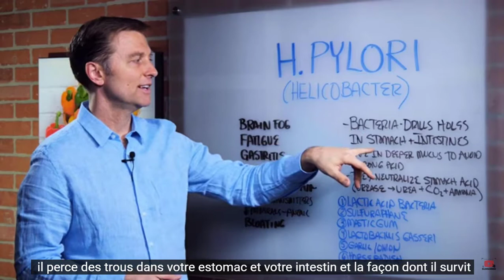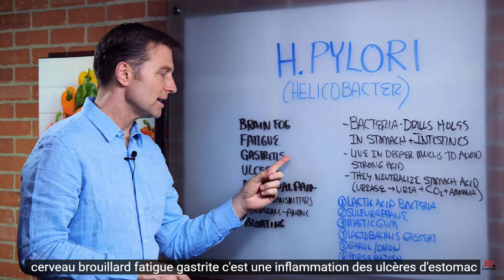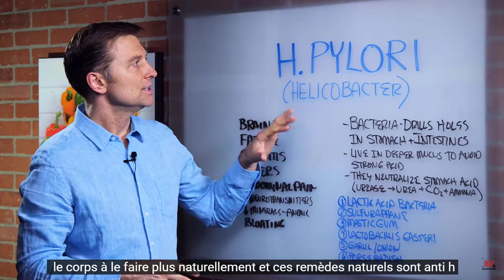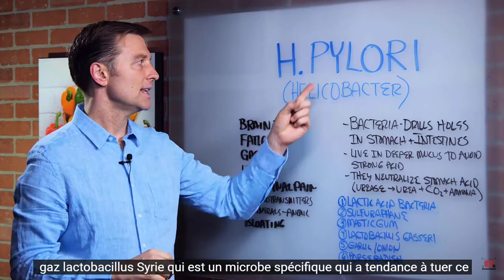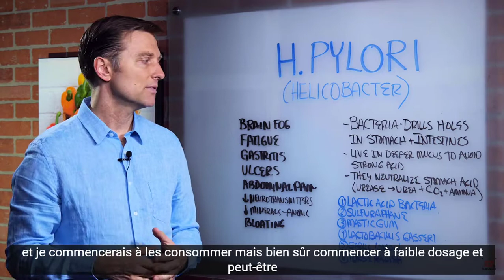Helicobacter pylori : 6 remèdes s naturels | Dr Berg sur les traitements H.Pylori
Le Dr Berg parle de H. Pylori (Helicobacter pylori). Il s'agit d'une bactérie dans votre estomac qui vit dans le mucus.
Cette condition peut provoquer:
1. Brouillard cérébral
2. Fatigue
3. Gastrite
4. Ulcères
5. Douleurs abdominales
6. Carences en neurotransmetteurs
7. Carences en minéraux et oligo-éléments
8. Ballonnements
9. Sang dans les selles

RECOMMANDATIONS
1. Bactéries lactiques (légumes fermentés, thé Kombucha)
2. Sulfuraphane (c'est dans les légumes crucifères)
3. Gomme mastic
4. Lactobacillus GG
5. Ail et oignon
6. Raifort

Avertissement:
Le Dr Eric Berg a obtenu son doctorat en chiropratique du Palmer College of Chiropractic en 1988. Son utilisation de «docteur» ou «Dr» par rapport à lui-même se réfère uniquement à ce degré. Le Dr Berg est un chiropraticien agréé en Virginie, en Californie et en Louisiane, mais il ne pratique plus la chiropratique dans aucun État et ne voit aucun patient. Cette vidéo est à titre informatif uniquement. Il ne doit pas être utilisé pour l'autodiagnostic et il ne remplace pas un examen médical, une cure, un traitement, un diagnostic, une prescription ou une recommandation. Cela ne crée pas de relation médecin-patient entre le Dr Berg et vous. Vous ne devez apporter aucun changement à votre régime de santé ou à votre régime alimentaire avant de consulter un médecin et d'obtenir un examen médical, un diagnostic et une recommandation. Demandez toujours l'avis d'un médecin ou d'un autre professionnel de la santé qualifié pour toute question que vous pourriez avoir concernant une condition médicale. The Health & Wellness, Dr. Berg Nutritionals et Dr. Eric Berg, D.C. ne sont pas responsables de tout conseil, traitement, diagnostic ou toute autre information, service ou produit que vous obtenez via cette vidéo ou ce site.